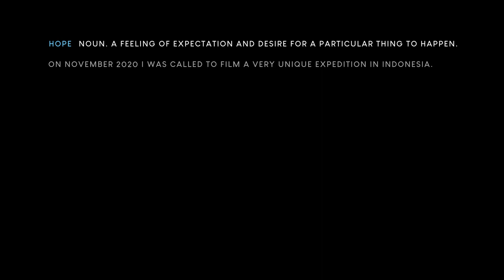BERHARAP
During November 2020 due to the restrictions produced by COVID-19 and the impossibility of receiving tourists in Indonesia we traveled 1,384 nautical miles (2,586 km) for a whole month on board The Seven Seas Liveaboard. We left Labuan Bajo -Komodo-, and our trip ended in Ambon. In between we sailed through Flores, the Forgotten Islands, Watubela , Koon, and Banda Sea. We got in touch with local villages spread around the islands to try to create new MPAs to guarantee the protection and sustainability of the reefs and the marine life. We also visit other MPAs already established with marine conservation experts and in fisheries that were on board during the whole trip.

This short film testifies to the marine life - not all of it - that we saw underwater and we need to protect at all costs.

If you like my work, you can grab many of my best shots

License purchased in Soundstripe.

Equipment used:
- Panasonic GH5S in a Nauticam Housing.
- Small HD 502 Bright Monitor in a Nauticam monitor housing.
- 2x Keldan 8X 13.000 lumen CRI 92.
- 1x Inon LF-800N snoot.
- Panasonic Lumix G Vario 14-42mm II F3.5-5.6, ASPH. MEGA O.I.S lens with a Nauticam WWL-1 wet lens.
- Olympus M. Zuiko Digital ED 8 mm F1.8 Fisheye Pro lens.
- Olympus M. Zuiko Digital ED 60mm F.2.8 M. ED Macro.
- Nauticam SMC-1.
- Tripod XIT 404.
- Tripod INON carbon arm size L.
- DJI Mavic 2 Pro with Freewell ND/PL filters.